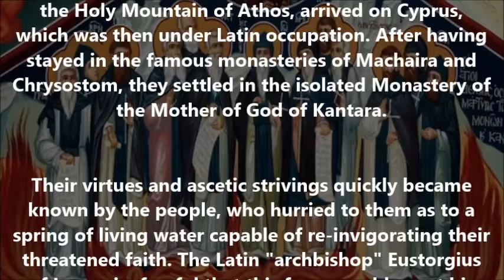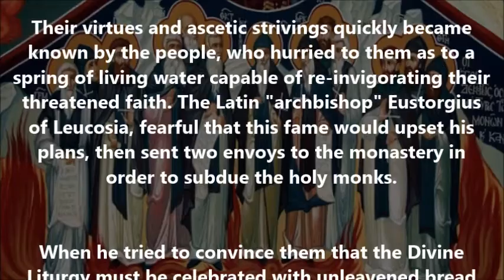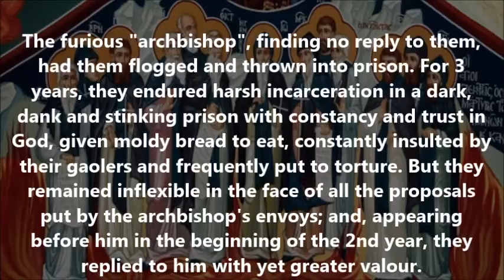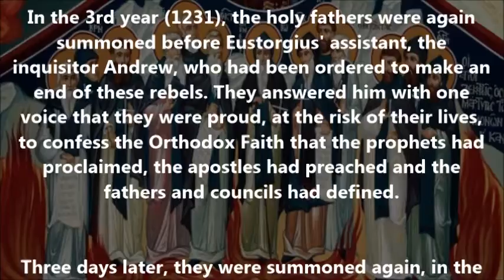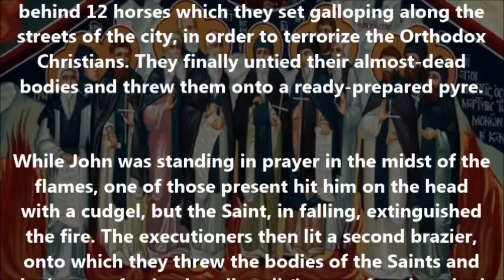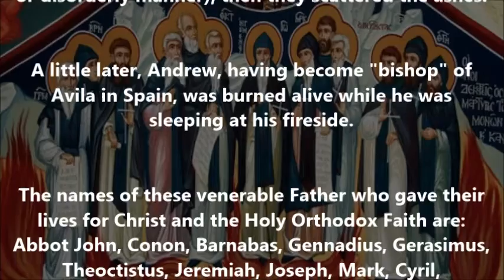The 13 Holy Martyrs of Kantara Monastery on Cyprus, who were burnt alive by the Papists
(From the Synaxarion of Simonos Petra on Mount Athos)